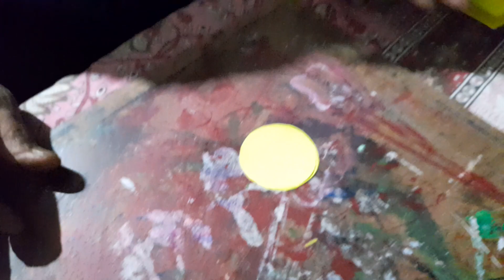29 July 2023